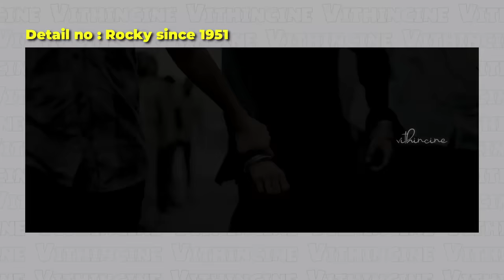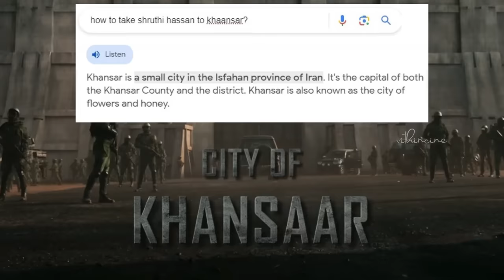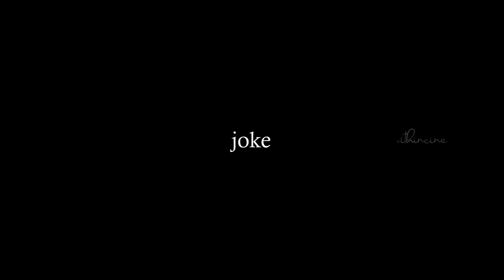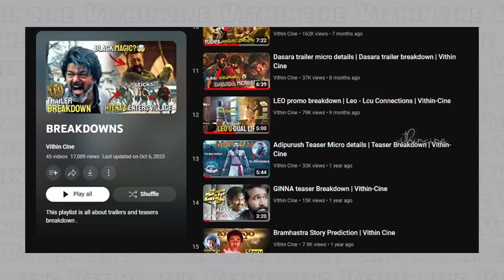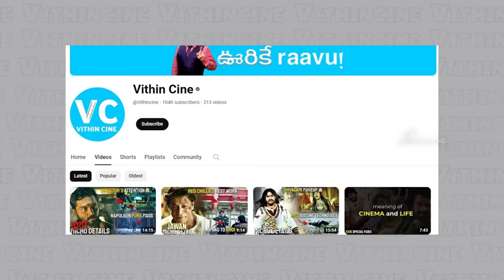Salaar Trailer Micro Details | Salaar Trailer Breakdown | Vithin cine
Hello All
Trailer ninna 7 ki vochindi nenu eeroju 6 ki video pettesa poola? Adiripolaa?
sare thittakandi okka 5 hrs late aiyyindi, endukante naa laptop ultra fast pro max bocchu sigma male alpha laptop maa thaatha gaaridi anda maadiri oru speed so. hehe

well trailer em battalu chimpukonentha ledu ala ani veskone la kuda ledu, Mass, Rage, beast, Badass range trailer ey pakka.
okka trailer tho salaar kosam double excited ee gap lo DUNKI ne marchipoya nenu aa range excited for salaar.

aiyna pedda micro details em dorakaledu trailer lo which very good sign

nacchite like karo warna rehne do :)